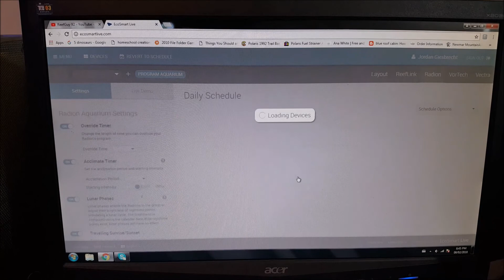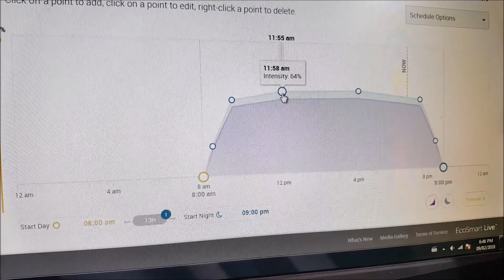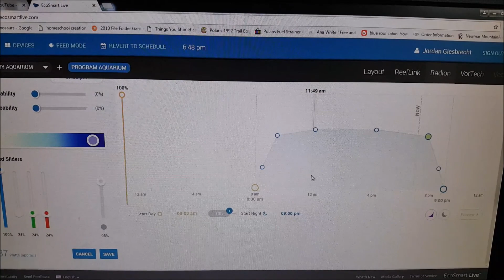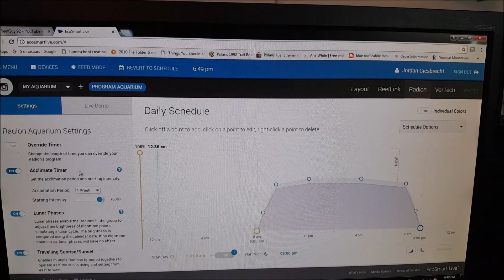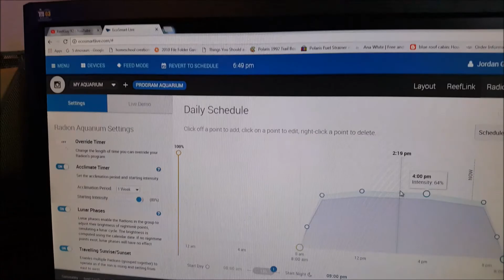**THE BEST **Led Reef Light! Ecotech Radion xr30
A quick review of the amazing ecotech Radion XR30 and its customizable features!

A quick down and dirty review of the LED lights, the online program to control it - ecosmart live and a quick look at my DIY suspension frame for the radions!

I know these lights are generation 2 fixtures and ecotech has generation4 out already! But check out the great schedule online and controlabilty aspect. As well as the DIY light mount !

Check back every Saturday for new videos and New content!